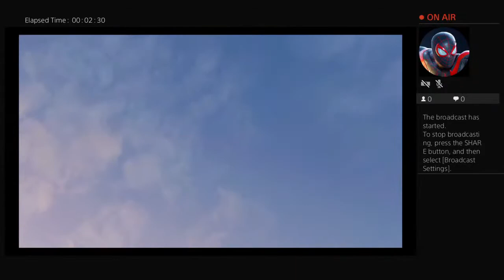THE-FIEND927's Live PS4 Broadcast